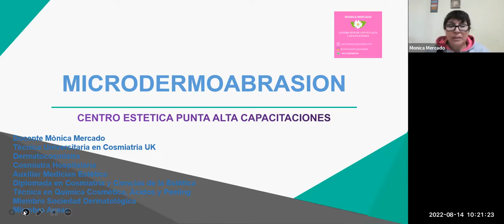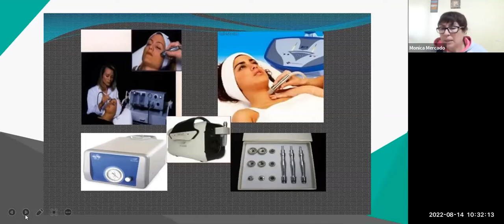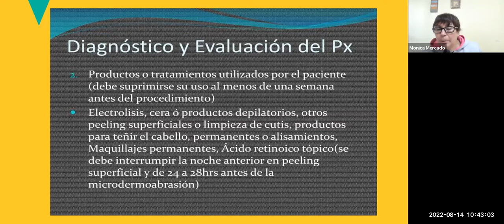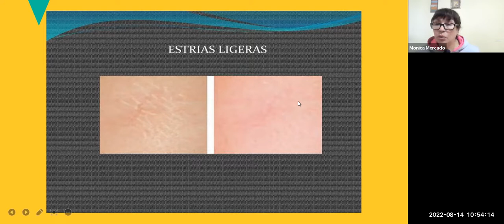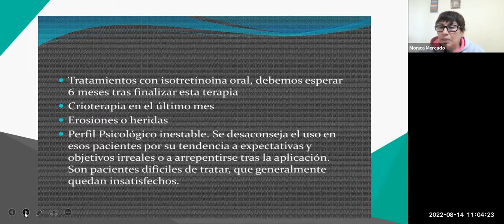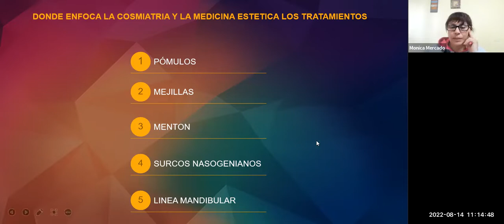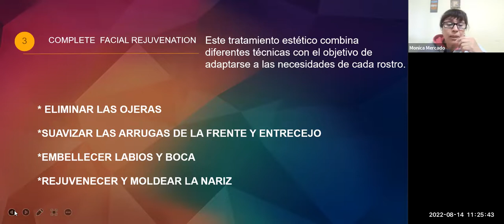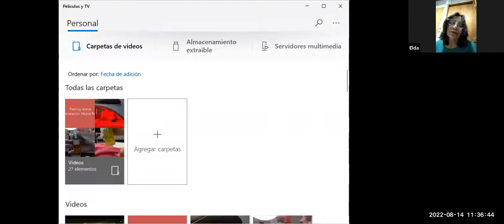Microdermoabrasion y Definicion Ôvalo Facial